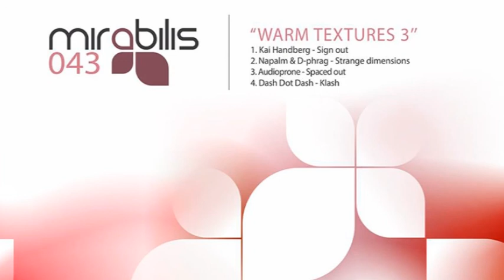Kai Handberg - Sign Out (Original Mix)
Our series Warm Textures is back with the third installment and this time around we deliver four tracks off pure warm, progressive sounds! First up is a new name on our label: Kai Handberg with Sign out. A nice and melodic groover with a lots of warm synth arpeggios that give this little gem a proper cosmic effect! Brilliant one from this up and coming talented artist. Napalm & D-phrag grace us with their Strange dimensions. The track is lead by a deeper but yet strong and pulsating groove and a brooding bass line while some lush soundscapes evolve in the background and give the breakdown an epic, but still darker vibe. Audiprone make also their debut on the label with Spaced out. Saying this one is a trip is an understatement: a simple but effective groove makes a good base for the evolving airy pads and spacey synth lines, while the bass rumbles low down and gives lots of energy to this proper journey into outer space! Italian newcomer Dash Dot Dash delivers the last one here: Klash! Simple arp lines and bleeps go along well with the synth bells and the simple, yet potent groove and the driving bass line to create an interesting progressive track with lots of vibe. Be aware of all those names as we are sure they will make waves in the industry!